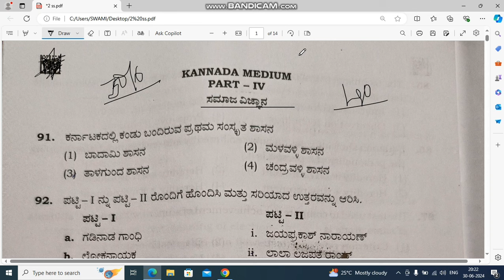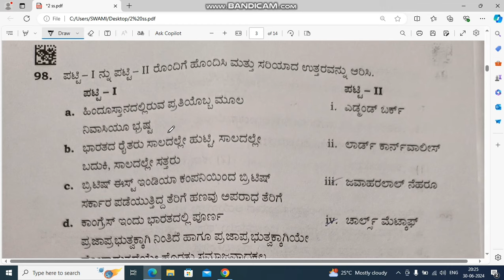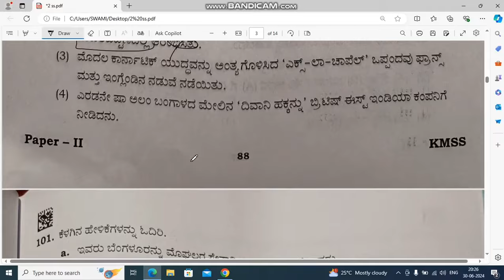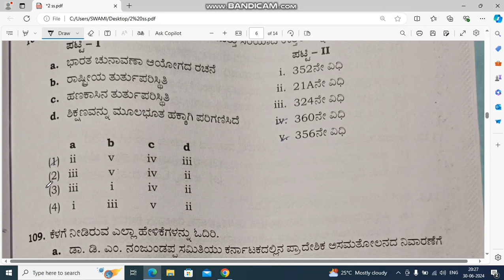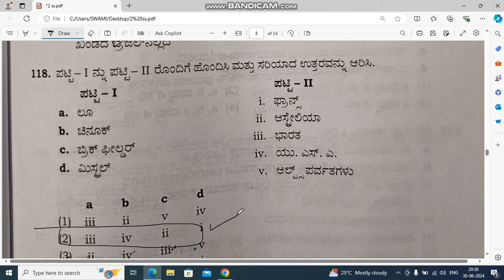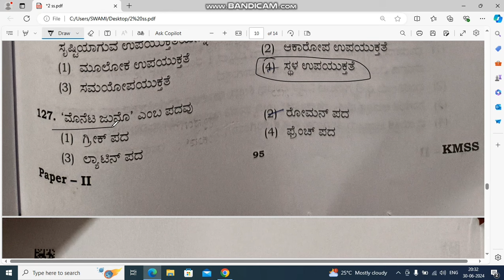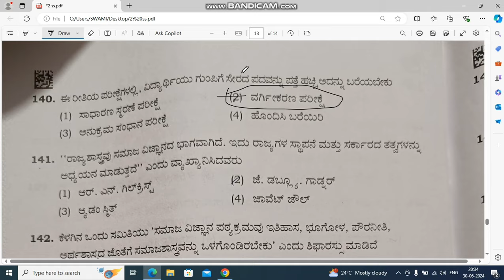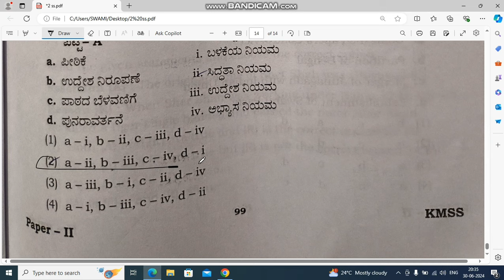KARTET 2024 ll paper 2 ll social science key answer#studywithparashuram